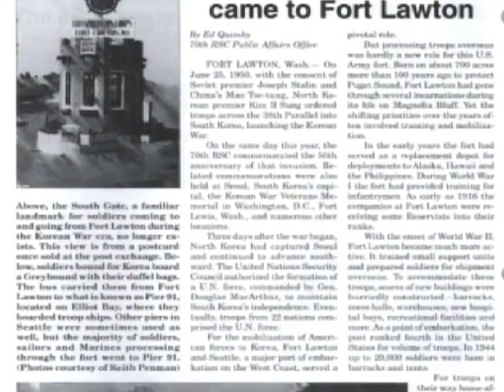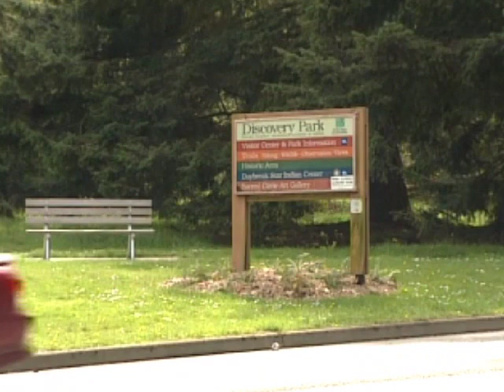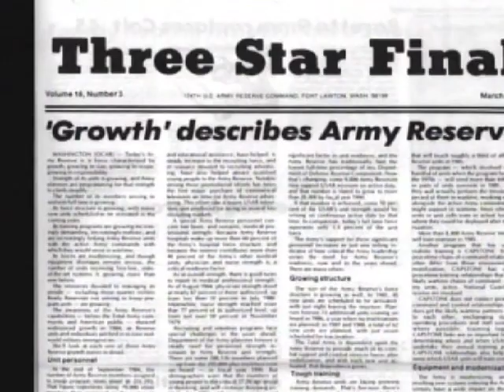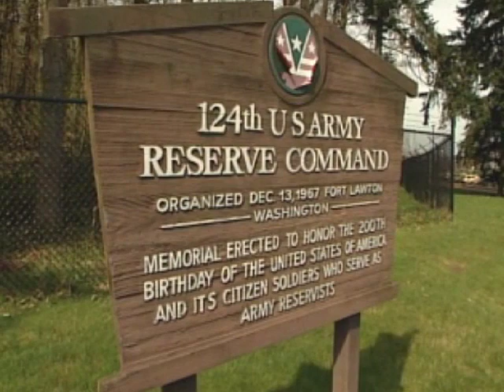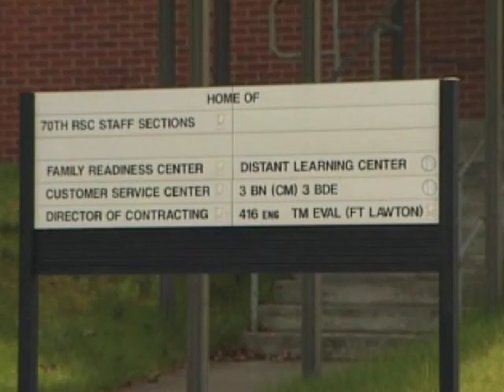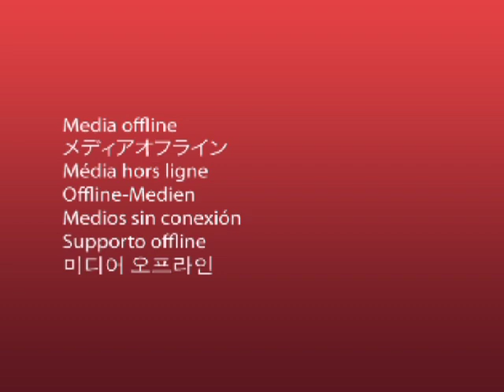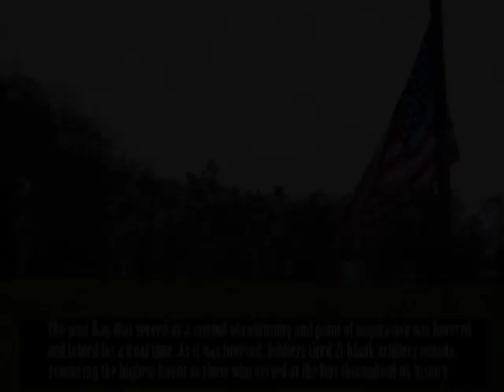Fort Lawton - U.S. Army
Fort Lawton is a United States Army fort located in the Magnolia neighborhood of Seattle, Washington that was established in 1900. Fort Lawton was named after Maj. Gen. Henry Ware Lawton (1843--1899), a veteran of the American Civil War, the Indian Wars, and Spanish-American War campaigns who was killed in action in the Philippines. The fort was included in the 2005 Base Realignment and Closure list and officially closed Feb. 25th 2012. The 364th Expeditionary Sustainment Command was the last unit to leave Fort Lawton.

Documentary produced by "Ballyhoo! Studios" at the request of the Army Reserve.
Video courtesy of the U.S. Army and by Capt. Michael Meyer

USA Patriotism!